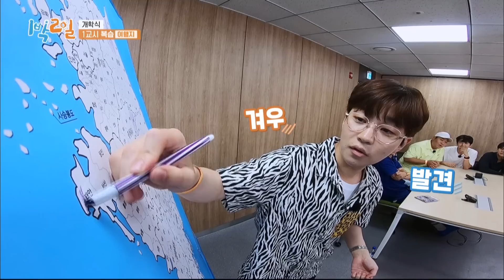That's why Seyoon talked so much behind your back (2 Days & 1 Night Season 4) | KBS WORLD TV 200913